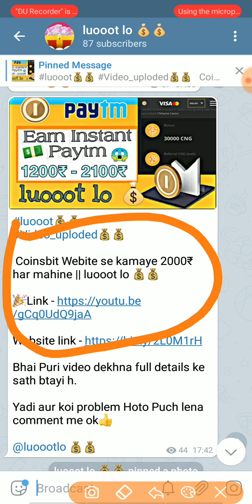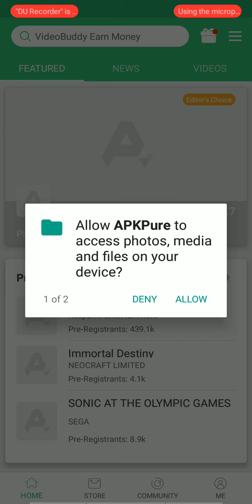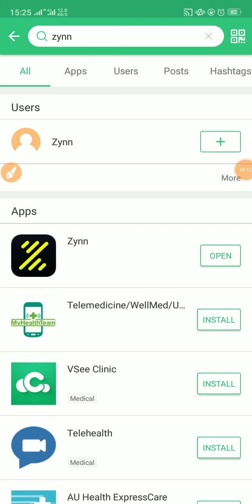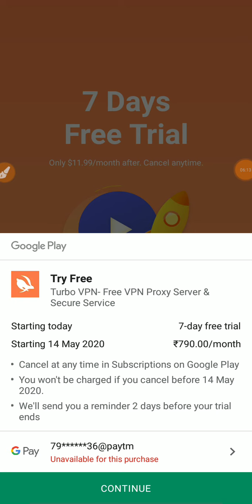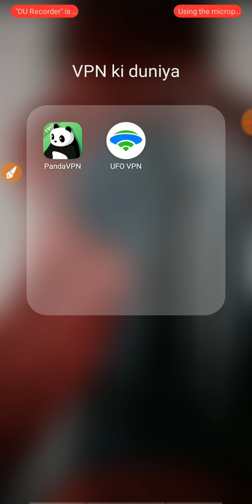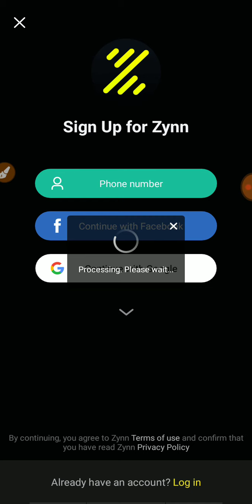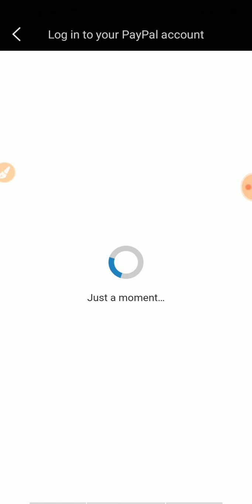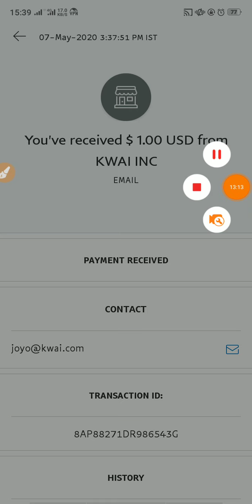Zynn app se kamaye har din 75₹ Unlimited time || luooot lo 💰💰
🖇️ APKPURE &  TURBO VPN - TELEGRAM PER MIL JAYENGE SAARE APP

😱 REFER CODE - M4SPRFG

tricks and tips, luooot lo, looot lo, hack trick, paytm me paise kaise kamaye, paytm cashback, paypal earning app, How can i earn online,